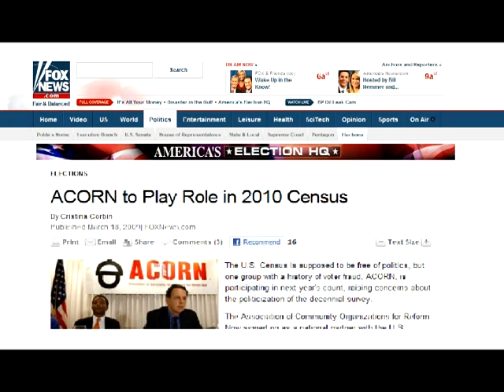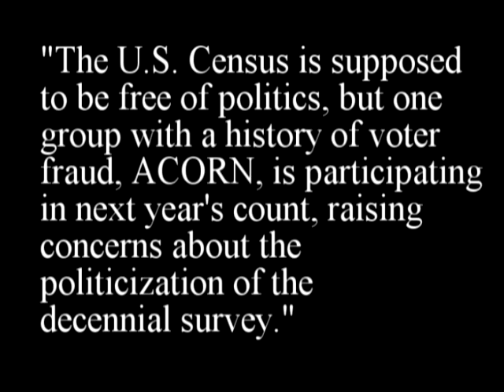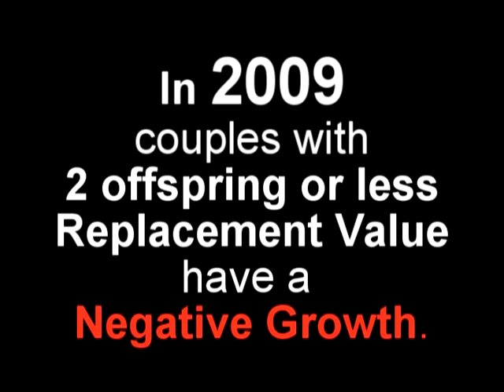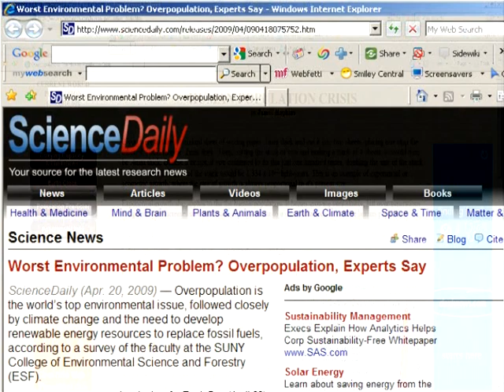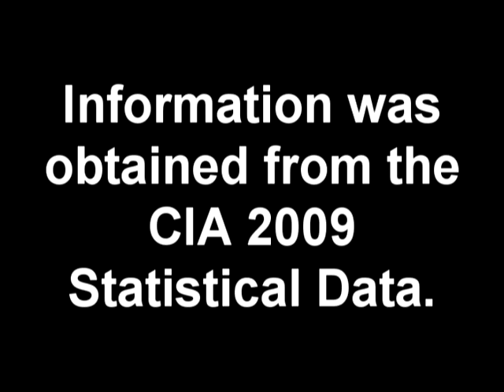"Overpopulation or Natural Disasters" - pt. 1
The Truth is Opposite that Most would like to believe. The Replacement Percent Value for any nation to JUST maintain ZERO growth - or retain status quo on population is for ever couple to have 2 children or offspring and a little bit more. Another way of saying that is for every woman who is of 'child-bearing' capability to have 2.2 children. That population rate would maintain a nation. It would not allow an increase; nor would it allow a decline. There are a great many countries which greatly impact the percentage of the World's Population, so unlike what most alarmists believe, the average World's population rate falls within the 2% population maintenance, or the World's average is just slightly .5% over the 2.2 population rate for a Zero Growth to Occur. That was in 2009. By 2012, there will be NO Overpopulation.
However, there will still be earthquakes, drought, and plagues which we as humankind will need to respond to. There is more resources and room in this world and enough to spare. In the next of this series, I will indicate how many countries - which is a great number, well over 160 - who have a NEGATIVE Growth Rate. Until then.